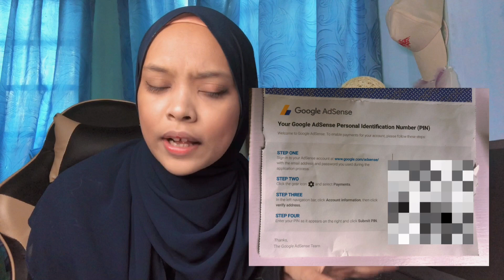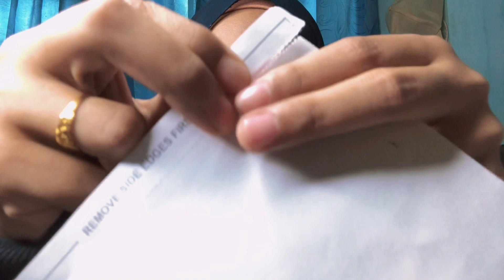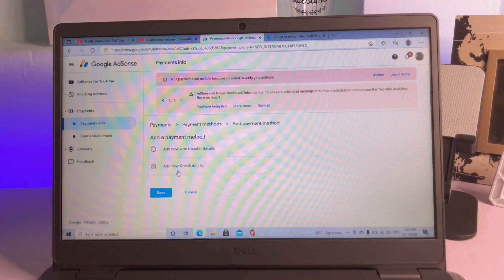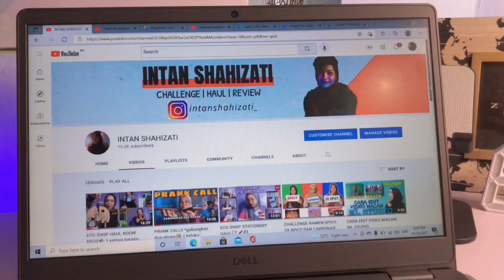MY FIRST YOUTUBE PAYCHECK!!💵 GAJI PERTAMA🤩🤩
Hai assalamulaikum👋🏼👋🏼
 alhamdulillah akhirnya dapat first gaji youtube🤲💕

Intan doakan korang berjaya capai apa yang korang target dan semoga dipermudahkan.
Chaiyok!